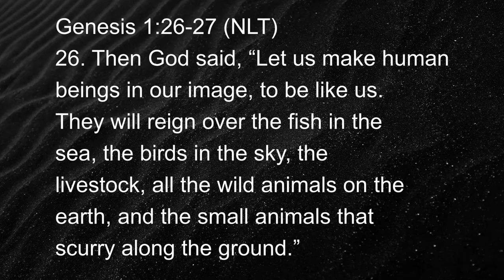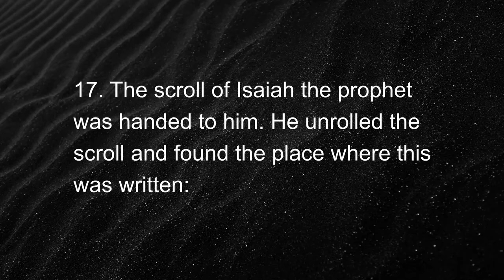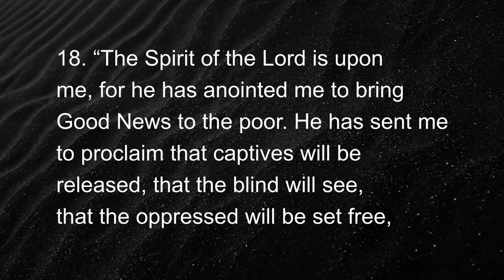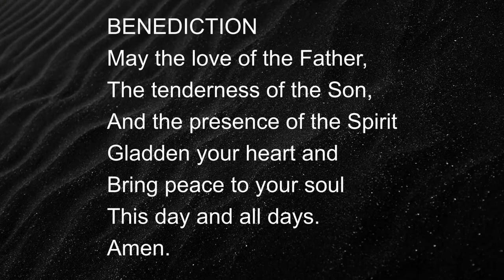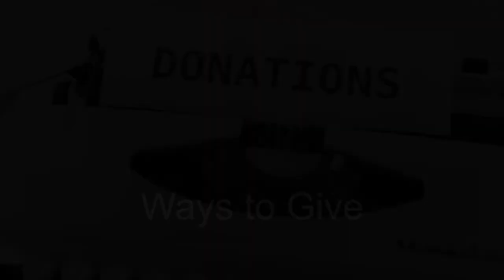People on the Road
What can we learn about being created in God's image as we interact with one another? Pastor Emeritus Mike Swagerty talks about lessons learned on his recent travels.